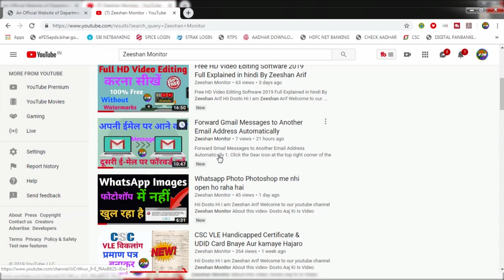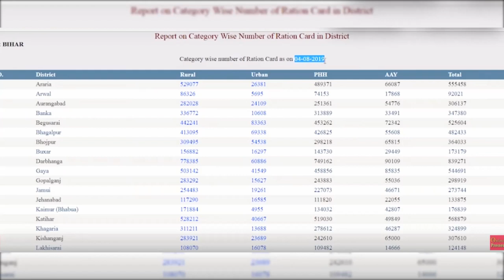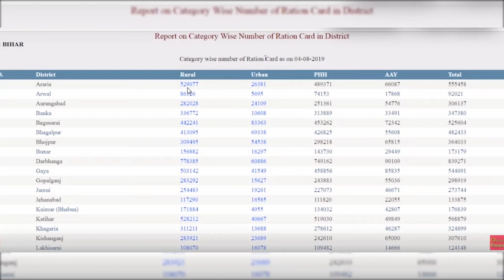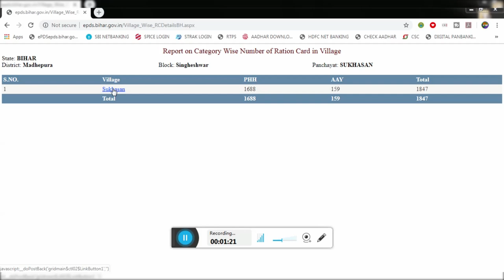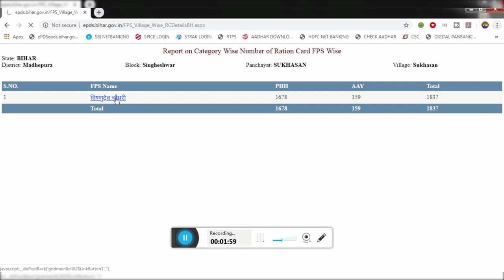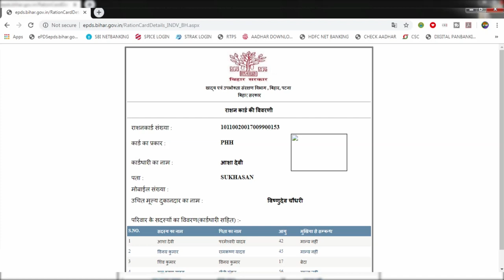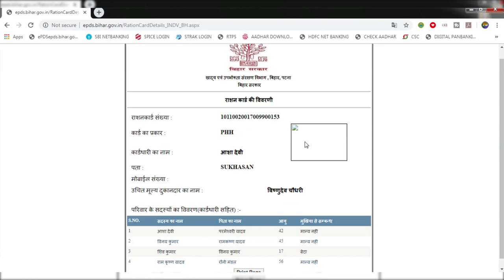How to Download Bihar Ration Card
Hii Dosto

About this video- Dosto Aaj Ki Is Video Maine Aapko Ye Bataya Hai  How To Download Bihar Ration Card

THANKS FOR WATCHING